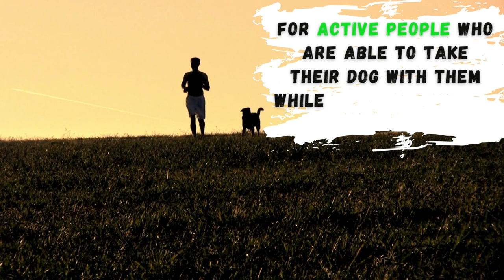5 Reasons You Should NOT Get A Goldendoodle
Welcome to Animal Digest - Facts About Dogs / Dog Breeds / Dogs Health & Wellbeing / Dog Pros and Cons. Possibly the most popular type of doodle is the Goldendoodle. This is primarily due to their parents, the Poodle and the Golden Retriever, having a high intelligence level, and that, combined with the Golden Retriever’s pleasant, laid-back and friendly personality. As a matter of fact, most doodle owners believe that the Golden doodle is an excellent family dog. However, that does not imply that everybody should own one. The sad truth is that Goldendoodles are increasingly being rehomed after owners realize they are not the right dog for them. So before you run off to the breeder to get one, watch our video: 5 Reasons You Should NOT Get A Goldendoodle.

For viewers who would like to do more please consider a SUPER THANKS.

💘About our Channel:
Do you want to learn more about your pet’s care, characteristics, traits, training, health, personality, or about the different species of the animal kingdom?  Are you looking for information about a particular animal's behavior or for information on a specific cat or dog breed before choosing a pet? Look no further, Animal Digest is your one-stop channel for all information related to your pets and animals. Explore our channel to get a taste of the wild, and to learn the facts about cats and canines including top 5 to top10 cat and dog videos. We share this beautiful planet with our furry friends, so get to know them better by relaxing and making yourself at home on Animal Digest.